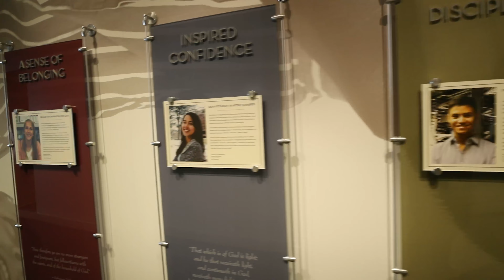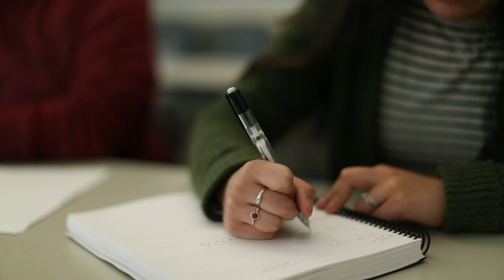Nancy - LDS Business College (Ensign College) Accounting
Video Production by VidArmy LLC.

Located in Salt Lake City, VidArmy is the only Video Production company in Utah that is creating disruptive innovations in the approach of helping small businesses establish a solid video strategy for long term growth. VidArmy produces high-end videos for corporate giants like Pepsi as well. Big brands trust Video Production companies who create quality work. VidArmy not only creates extreme quality but can also work with small businesses on a smaller marketing budget, starting as low as $499.

VidArmy offers event videography, commercial projects, social media and website videos, tutorials, testimonial and case study videos and more!